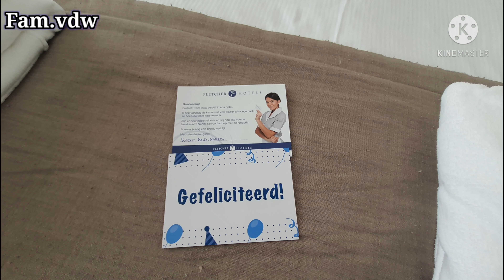ทริปครบรอบวันแต่งงาน 14 ปี ของเรา 1 : บันทึกครอบครัว EP.49